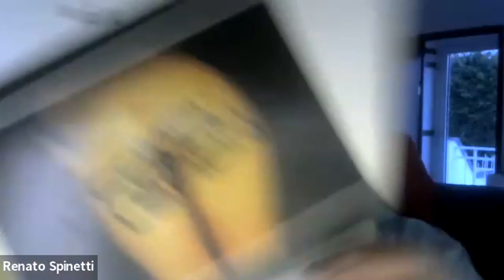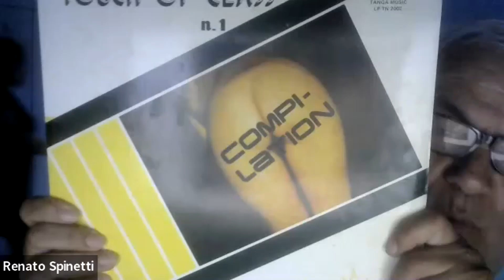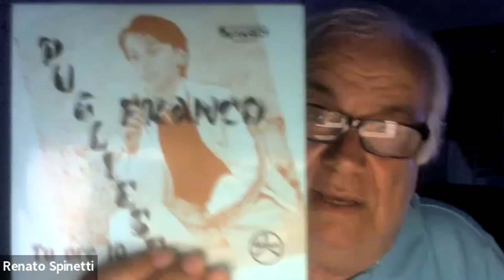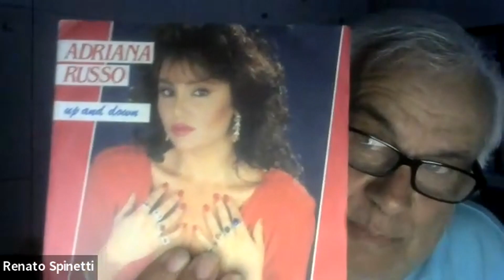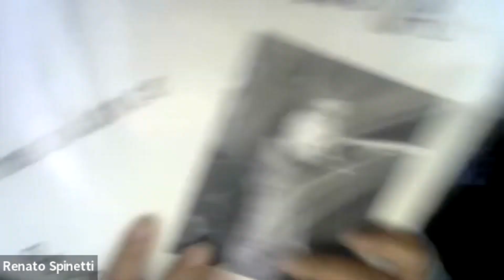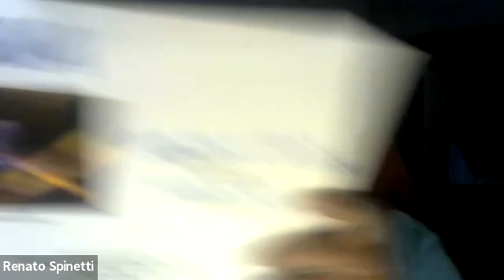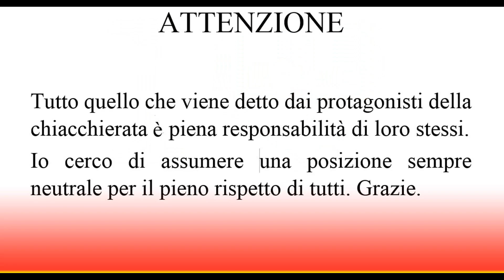Renato Spinetti (Sisma - Federico l'Olandese Volante) - I Love Italo Disco 397 Puntata 31 05 23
Altra chicca per tutti noi, musicista, autore, arrangiatore, una carriera costellata da centinaia di collaborazioni sia nel pop che nella dance. Una chiacchierata "vera" con tanti aneddoti.